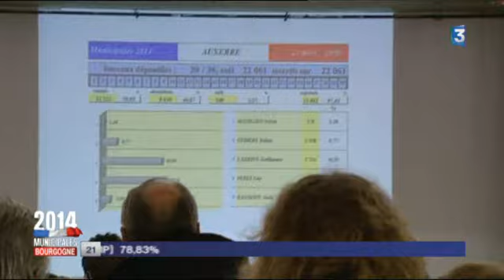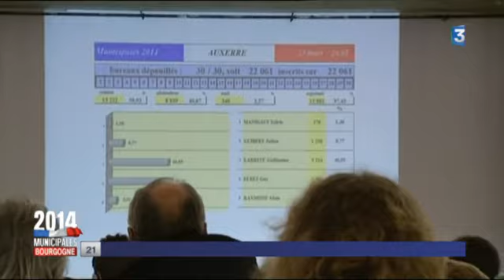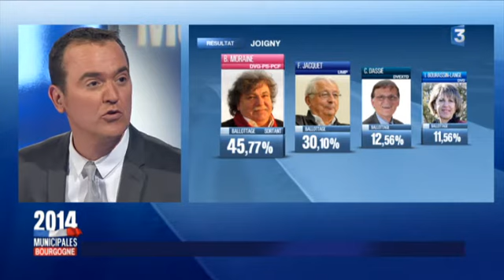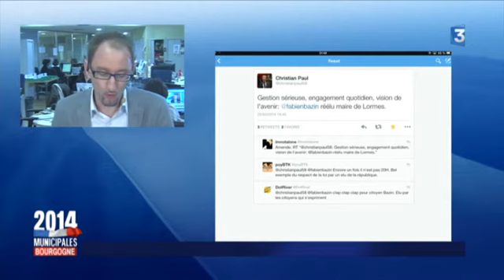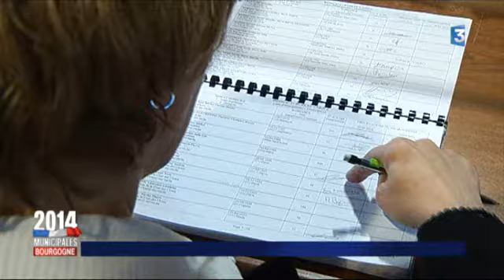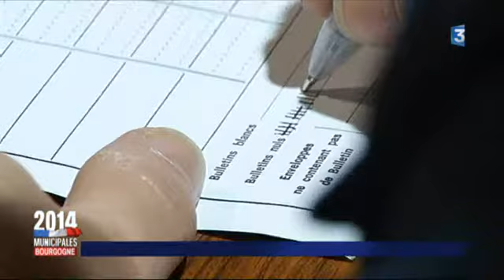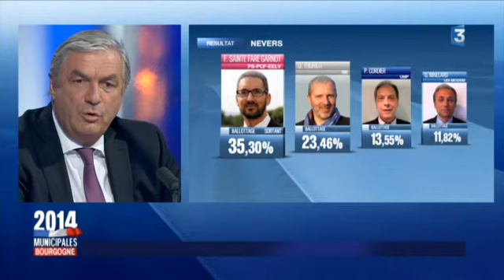Soirée spéciale minicipales 2014 seconde partie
Avec sur le plateau: Alain suguenot(UMP), François Sauvadet(UMP), laurent Grandguillaume (PS).

En extérieur, jean-Patrick Courtois, jacques Boucaud (PS), marie-louise Fort (UMP-UDI), pascal Simon (PS), edouard Ferrand (-FN) et francine  Weecksteen (SE).

Les résultats en direct des villes de la région Bourgogne.